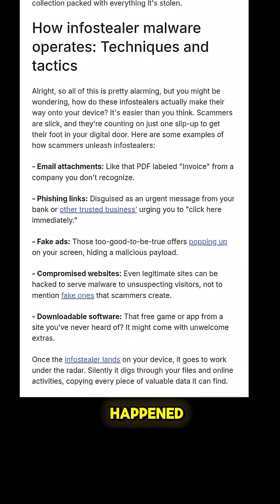16 BILLION LOGINS EXPOSED IN THE BIGGEST DATA BREACH EVER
🚨 IF YOU HAVE NOT CHANGED YOUR PASSWORD RECENTLY, THIS AFFECTS YOU!

16 billion passwords were leaked—because millions of people had malware silently stealing their saved logins, cookies, and session tokens.

⚠️Get this FREE guide with all the steps that I discuss in the video + my personal list of the best password managers to use in 2025:

💡Follow @cyberwithru for DAILY online safety and data privacy tips!

cybersecurity, infosec, data protection, data privacy, hackers, data breach, password leak, infostealer malware, secure your account, hacked account, online safety tips, cybersecurity 2025, digital security, dark web leaks, tech USA, technology, tech creator